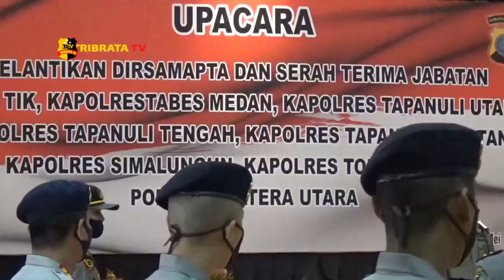KAPOLDA SUMUT PIMPIN SERTIJAB KAPOLRESTABES MEDAN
Kapolda Sumut Irjen Pol Martuani Sormin secara langsung pimpin upacara serah terima jabatan Kapolrestabes Medan dari pejabat yang lama Kombes Pol Jhoni Edizon Isir yang kini digantikan oleh pejabat baru yaitu Kombes Pol Riko Sunarko.

Usai upacara serah terima jabatan Kapolrestabes Medan baru Kombes Pol Riko Sunarko disambut ramah tamah dengan para awak media untuk tetap saling berbagi informasi dan bermitra menciptakan suasana yang kondusif.

Kapolda Sumut Irjen Pol Martuani Sormin juga memerintahkan agar Kapolrestabes Medan yang baru tetap meneruskan pekerjaan yang sudah ada.

Sebagai informasi Kombes Pol Riko Sunarko yang pernah menjabat sebagai Kapolres Kalimantan Selatan ini pernah mengungkap beberapa kasus besar dan semoga kehadiran nya menjadi Kapolrestabes Medan dapat terus mempertahankan kota Medan kondusif dan aman.

Dari Sumatera Utara Abdul Meliala Tribrata tv salam Tribrata.